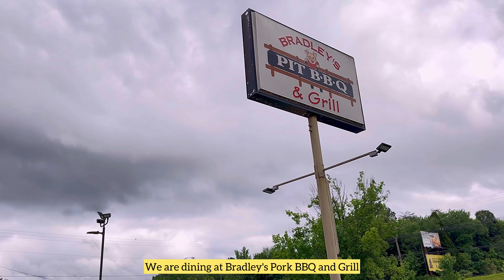Mother's Day Celebration | Bradley's Pit BBQ and Grill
Late Mothers day celebration at Bradleys Pit BbQ and Grill. The transcript in the video is wrong.

Video by: Inshot